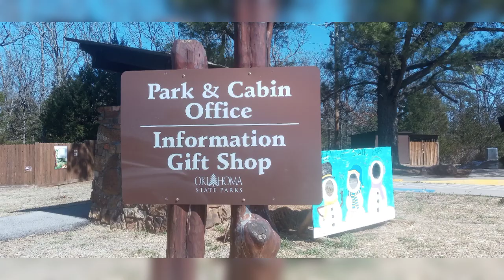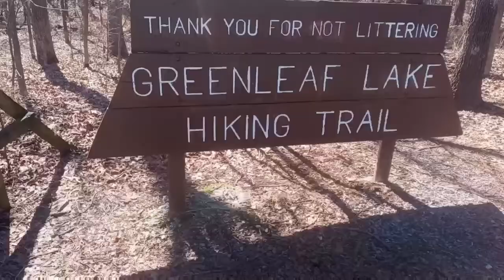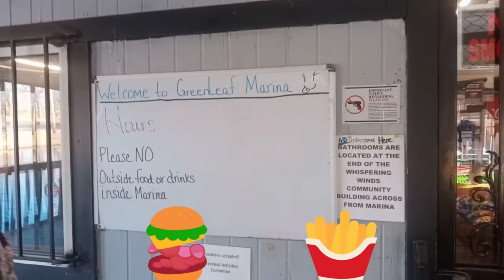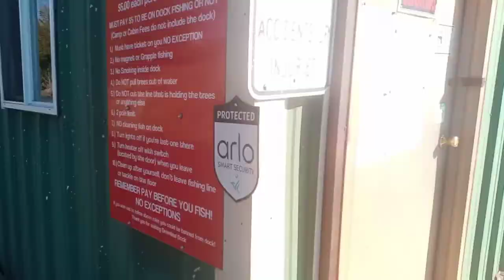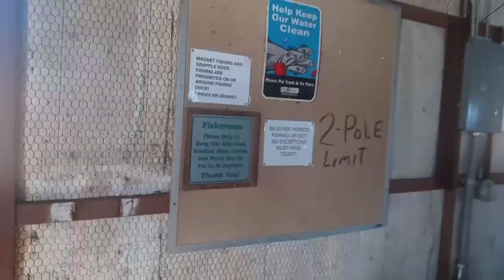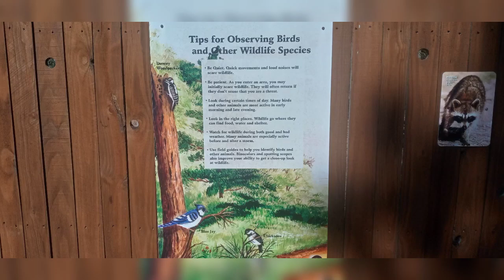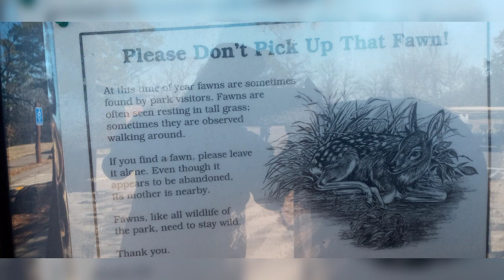Greenleaf State Park Overnight camp n fish with friends (Revised)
Guys camp n fish trip. also Josh's birthday. Happy Birthday Brother